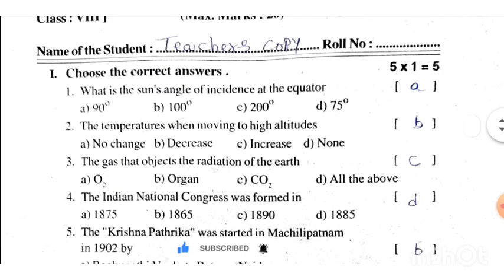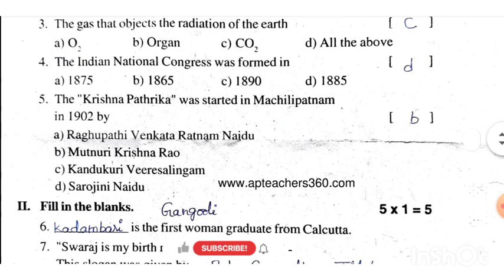AP 8th class fa2 social question paper 💯real🥳 paper 2023-24 exam question paper🥳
ap 8 class fa2 question papers apexampaper apfa2realpaper 8class fa2examspapers telugu mathspaper 8classfa2papers apexamquestionpapers fa2paper imppaper apexam2023-24

apexampapers
apfa2questionpapers
apfa2realpapers2023-24
apfa2maths real question paper
apfa2 telugu real question paper
apfa2 model papers
ap fa2 imp papers